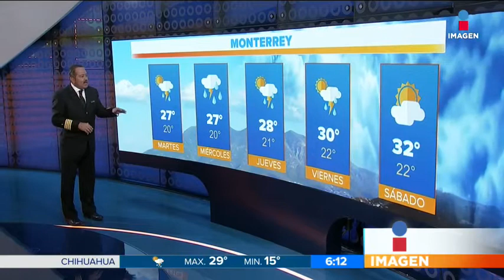Clima 30-05-2017 Capitán Albores